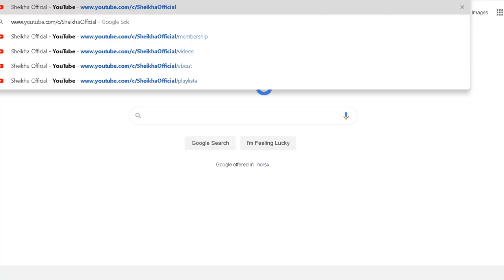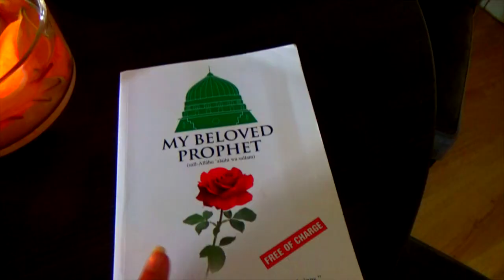HE ALMOST BROKE MY NECK!